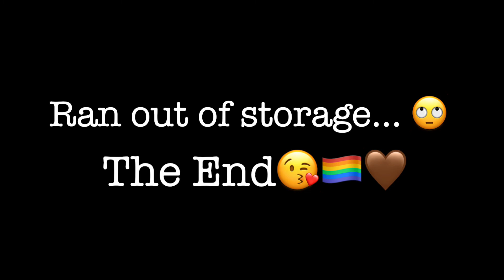Coming Out Q&A 🏳️‍🌈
May you receive my story with love and compassion, always in all ways 🖤🏳️‍🌈🤎 Freedom is on the other side and I'm grateful for all of the love and encouragement that led to this point.